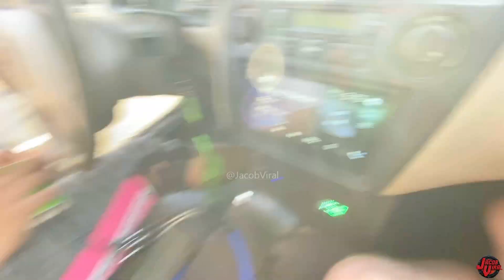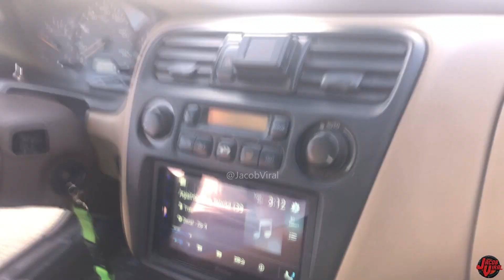TOO MUCH POWER IN THIS CAR SYSTEM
📝Equipment/Notes:
Show: Ruckus 2020
Song: Against The World(39Hz+)
Josh & Wife's System
Peaks at 38Hz
Cooling Fan for Amp
3M Tape
Sundown Door Speakers
1" thick welded Fab
Meters 163.6dB not turned up